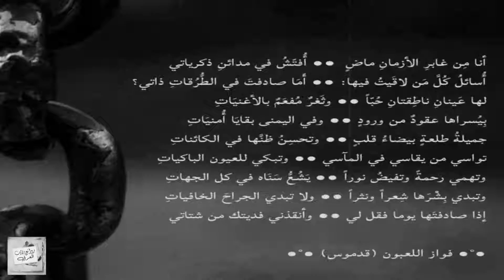فواز اللعبون ( قدموس ) : أنا مِن غابرِ الأزمانِ ماضٍ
أنا مِن غابرِ الأزمانِ ماضٍ
أُفتّشُ في مدائنِ ذكرياتي

أُسائلُ كُلَّ مَن لاقَيتُ فيها:
أَمَا صادفتَ في الطُّرُقاتِ ذاتي؟

لها عَينانِ ناطِقتانِ حُبّاً
وثَغرٌ مُفعَمٌ بالأغنيَاتِ

بِيُسراها عقودٌ من ورودٍ
وفي اليمنى بقايَا أُمنيَاتِ

جميلةُ طلعةٍ بيضاءُ قلبٍ
وتحسِنُ ظنَّها في الكائناتِ

تواسي من يقاسي في المآسي
وتبكي للعيون الباكياتِ

وتهمي رحمةً وتفيضُ نوراً
يَشُعُّ سَنَاه في كل الجهاتِ

وتبدي بِشْرَها شِعراً ونثراً
ولا تبدي الجراحَ الخافياتِ

إذا صادفتَها يوما فقل لي
وأنقذني فديتك من شتاتي